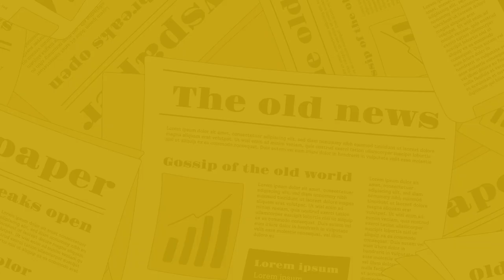The Nagari News के Digital Bulletin में देश-प्रदेश की बड़ी खबरें